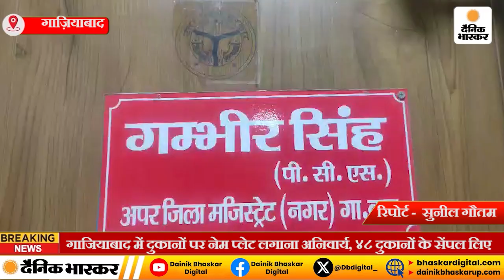Ghaziabad में दुकानों पर नेम प्लेट लगाना अनिवार्य, 48 दुकानों के सेंपल लिए